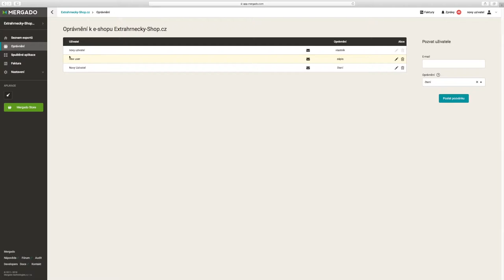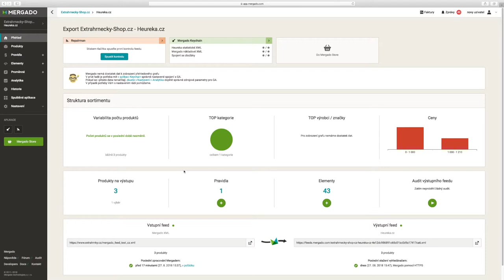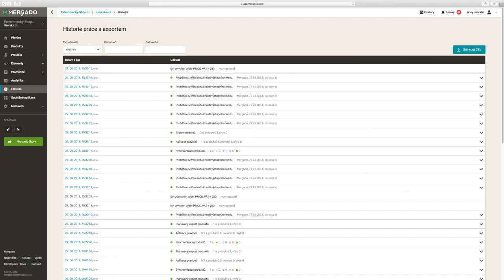Mergado Nápověda - Seznámení s administrací Mergada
Administrace Mergada je rozsáhlé prostředí s množstvím přehledů, informací a důležitých zpráv. Zorientujte se v administraci Mergada a pochopte, jak funguje menu v levém sloupci.
Pomocí něj se můžete libovolně přepínat a pracovat v prostředí pro uživatele, e-shop nebo export.
V prostředí exportu najdeme přehled produktů, které můžeme ukládat do výběrů a aplikováním pravidel následně upravovat jejich hodnoty.